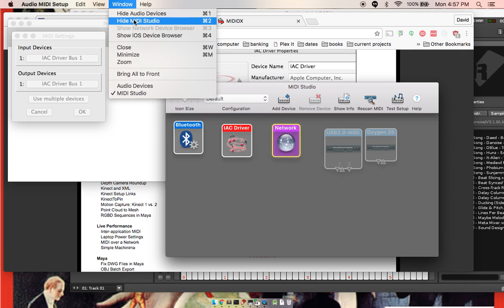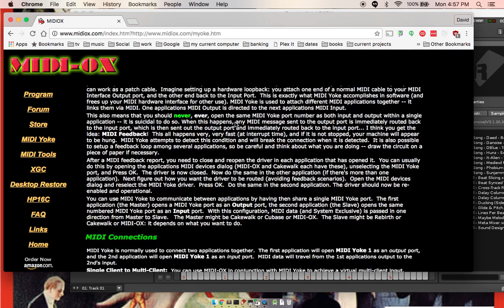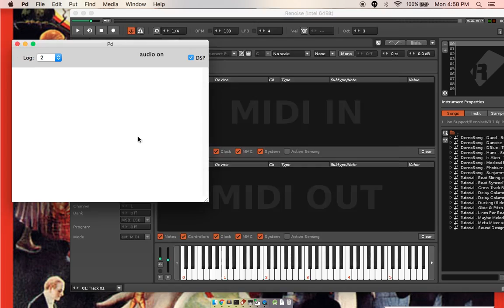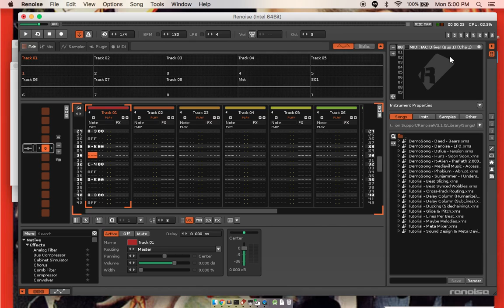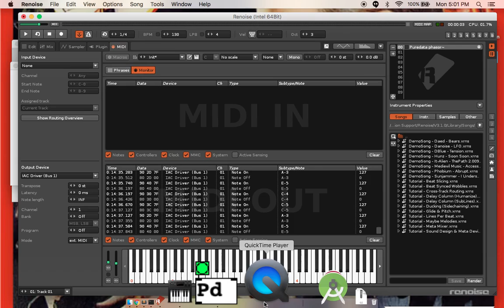Puredata & renoise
Use renoise with puredata via midi